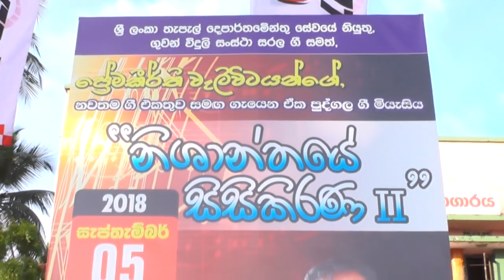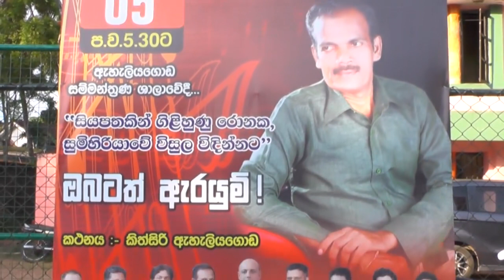සිසිකිරණ ii (Part 1) ප්‍රේමකීර්ති වැලිවිට ඒකපුද්ගල ගී මියැසිය | Eheliyagoda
ROSHAN WEDDING STUDIO
📽️ Rathnapura…
වීඩියෝව බලලා සබ්ස්ක්‍රයිබ් කරලා සහයෝගය දෙන්න…❤🙏
children song
lama gee